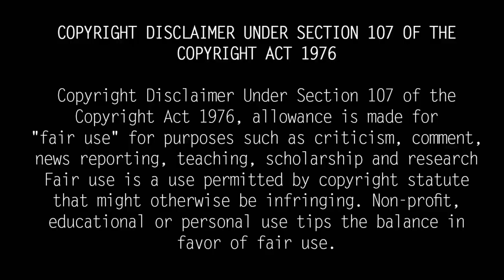Thoorigai Kabilan Real Life Story| Biography, Family, Boyfriend| Kabilan Daughter Thoorigai News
Lyricist Kabilan made his debut in Tamil cinema by penning the song 'Un Utsukiya Chamba' which was featured in the film Dil starring Syan Vikram. He has sung many hit songs including Chennai Pattinam, Sakalakala Vallavane, All Thota Bhupathi Nanada, Machan Beru Mathura, Mersalaitten, Ennodu Nee Tada, Sellakuttyye. He has written more than 100 songs so far and he has also written songs for upcoming films like... Pisasu, Ponniin Selvan.

Kabilan brought her up as a bold girl by poetically naming his darling daughter Durigai. Thoorigai was a fashion designer and writer. Thoorigai, who regularly writes articles in leading English media, started 'Being Women Magazine' on September 17, 2020. In this magazine, she used to take interviews with women who strive to achieve and change. At last he participated in an event on gender equality at Marina on the 1st and published it in his magazine.

Doorigai has planned to hold an award show named 'Friendship Icon Award' at the IIT Chennai campus on September 16, on the occasion of two years since the launch of 'Being Women Magazine'.

In this case, he suddenly took wrong decision in her life, leaving her friends in shock. Many of Kabilan's friends have also taken to social media to express their dismay at the no more of Durigai, a very spirited and courageous woman who brought positive energy to everyone she met.

Has this very responsible and courageous woman taken the decision to commit suicide as a coward? This is a fact that many people cannot believe.